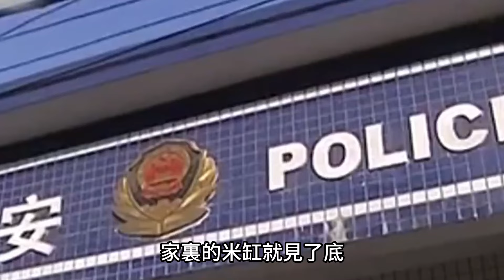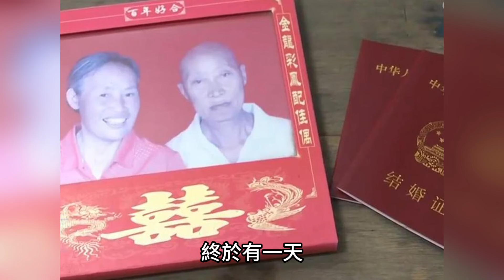雲南59歲老婦閣樓藏情夫24年，而原配攜子亦苦尋丈夫至白髮蒼蒼，只因意外摔斷腿，方揭開背後不可告人的三角真相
人生百態，帶你細品百味人生
下麵也為您精選了幾個相關視頻：

1、美國白領喜’嫁’四川農村，掰苞米、挑大糞，各種農活信手拈來笑翻無數網友，細看最勤快洋女婿的跨國情緣
2、越南大爺將亡妻遺體製成石膏人偶，同床共枕近20年生死相依，此等行為究竟是詭異還是深情？
3、華裔作家李翊雲次子臥軌身亡，7年間兩度喪子，自身也曾兩度輕生，這樣的悲劇是家族魔咒還是教育所致？
4、河南夫婦收養巴基斯坦棄嬰，如今養女美成“埃及豔後”，張嘴卻一口地道河南話“溜饃”，這究竟是怎樣一種反差？
5、劍橋美女學霸嫁入香港豪門8年，卻因懷孕慘遭拋棄，反手就給夫家上了一課，乖乖掏出12億高額贍養費